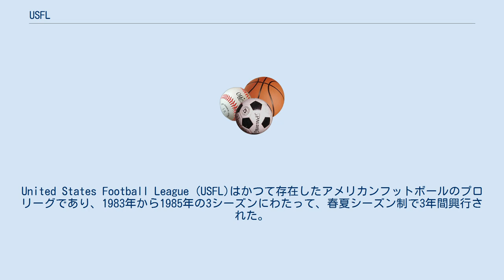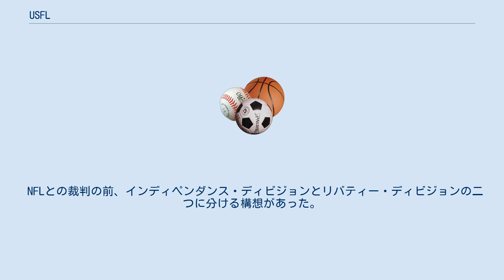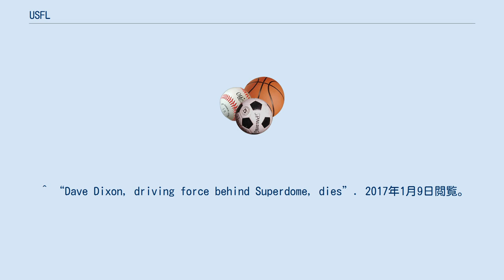USFL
United States Football League (USFL)はかつて存在したアメリカンフットボールのプロリーグであり、1983年から1985年の3シーズンにわたって、春夏シーズン制で3年間興行された。
NFLの競争相手であったが、4シーズン目の前に解散した。
 USFLは、NFLおよびカレッジフットボールがシーズンオフとなる夏にプロフットボールの市場があると見た、ニューオーリンズの実業家デヴィッド・ディクソンによって構想された。
ディクソンは、かつてルイジアナ・スーパードームの建設とニューオーリンズ・セインツの創設にかかわる中心メンバーであった 。
 構想によれば、各チームはNFLチームと同じスタジアムを春夏期間のシーズンオフ中に使用し、様々なガイドラインに従うはずであった。
だが現実には各チームは財政問題を抱え、かつNFLチームからの圧力でスタジアム確保もままならなかった。
サラリーキャップの欠如により、運営コストがコントロール不可能になるほどの年俸を支払うチームも出現した。
その結果、チームの移転、合併、売却が続出した。
また、NFLおよび他のUSFLチームに対抗して好選手を確保するため、年俸条件のつり上げが起こってチームの財政を悪化させた。
 USFLチームの運営幹部およびヘッドコーチはNFLでの経験があり、有望な選手やコーチはUSFLでキャリアをスタートさせ、その何人かは後にプロフットボール殿堂や大学フットボール殿堂に入ることになった。
シーズン初年度の1983年にはミシガン・パンサーズが優勝し、1984年にはフィラデルフィア・スターズが優勝し、最終シーズンとなった1985年には、移転してボルチモア・スターズとなって連続優勝した。
 1985年、USFLは翌年からシーズンをNFLと重なる秋冬制に変更しようとした。
当時のニュージャージー・ジェネラルズのオーナーであったドナルド・トランプを含むオーナーたちは、この変更によりNFLとの合併をもくろんだ。
その一環としてUSFLはNFLを反トラスト法違反で訴えたが、わずか3ドルの賠償金を得ただけにとどまり、USFLは１億6千3百万ドルの負債を抱えて終了した。
 2022年春に復活することが、2021年6月に発表された。
 NFLとの裁判の前、インディペンダンス・ディビジョンとリバティー・ディビジョンの二つに分ける構想があった。
 ^ “Dave Dixon, driving force behind Superdome, dies”. 2017年1月9日閲覧。
 ^ “The USFL proved part of its case against the NFL only to see the jury sack the winners for a loss”. 2017年1月9日閲覧。
 ^ “USFLが2022年春に復活へ”. NFL Japan. 2021年6月5日閲覧。